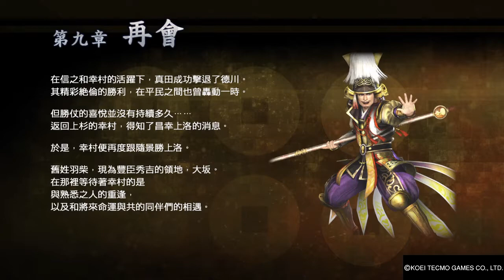［戰國無雙 真田丸］第九章 再會 大阪的羈絆 121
大阪城RPG
戰國無雙 ～真田丸～